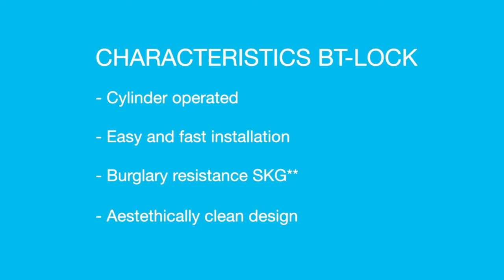Sobinco BT-Lock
Sobinco introduces the most discrete sliding door system on the market. By just closing on top and at the bottom the vertical frame profile remains free of keeps. Cylinder operated, standard with a SKG**-stars certification, high corrosion resistance of grade 4 (240u - EN 1670) and fittings consist of two articles: universal lock and proﬁle dependant fixation set for a perfect connection between vent and frame.
Convince yourself of the simple installation of BT-Lock in 10 steps.